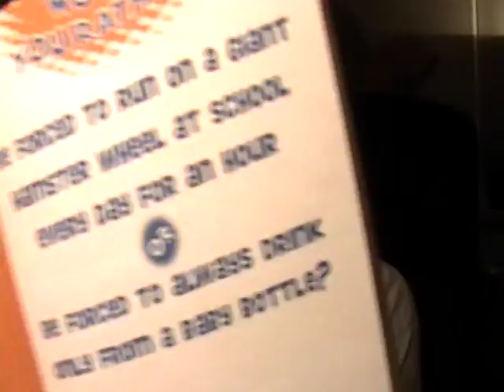You Gotta Be Kidding! Episode 19